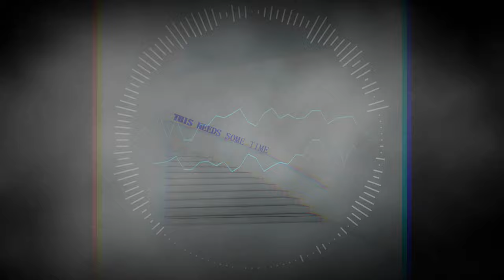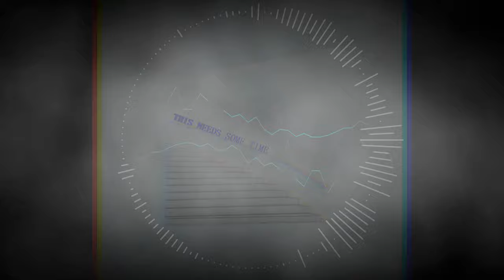THIS NEEDS SOME TIME | Prod by Raspo | Written by DarkMoodMusic | Mix & Mastering by DarkMoodMusic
IDEA BY DARKMOODMUSIC
LYRICS WRITTEN BY DAKRMOODMUSIC
MIX & MASTERING BY DARKMOODMUSIC

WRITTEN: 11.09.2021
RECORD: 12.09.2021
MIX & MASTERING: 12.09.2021